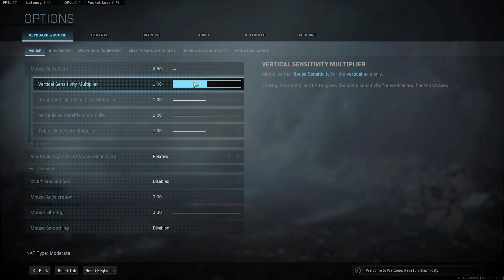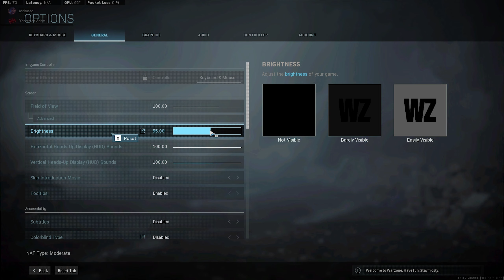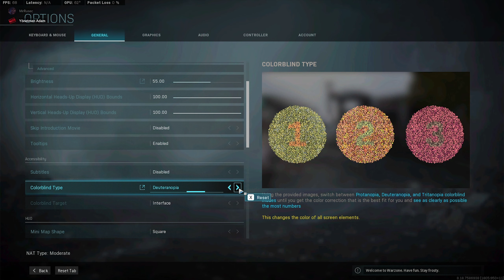Warzone Türkçe Ayarlar Rehberi | Cod MW Warzone Türkçe Rehber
Selam dostlarım , bugün Call Of Duty Modern Warfare oyununun ücretsiz battleroyale  modu Warzone da sizin isteğiniz doğrultusunda ayarlar kısmını inceledim. İşimize yarayacak olan özellikleri anlatmaya çalıştım. Kendi warzone grafik ayarlarımı da göstermiş oldum. Grafik bölümünü takip ederek kendi warzone grafik ayarlarınızı oluşturabilirsiniz. Umarım ayarlar konusunda kafanıza takılan durumlar çözüme kavuşmuştur. Hepinize iyi seyirler dilerim :)

Yeni başlayanlar ve kaçıranlar için Warzone rehber videolarım;